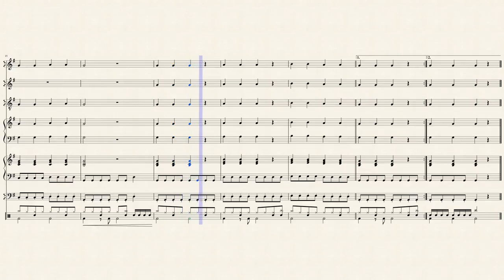Il bidello infuriato - sheet music score for school orchestra easy